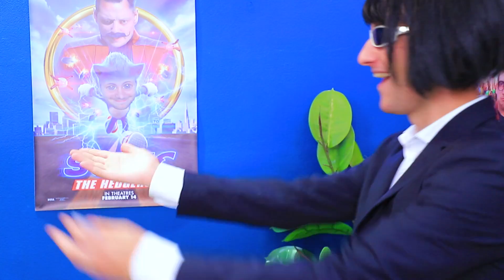12 Sposobów na Przemycenie Arbuza do Kina!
Myślisz, że nie da się wejść do kina z arbuzem? Mylisz się! Nasze nowe lifehacki pomogą ci w przemyceniu arbuza na salę kinową!

Narzędzia i materiały:
• Arbuz
• Blender
• Forma do cake popsów
• Plastikowe patyczki
• Kubeczki jednorazowe
• Słomka
• Tacka do kostek lodu
• Farby akrylowe
• Gąbka
• marker
• Plastikowa folia
• Szablon pudełka
• Przezroczysty klej
• Metalowe ozdoby
• Satynowa wstążka
• Łańcuch
• Styropianowa kula
• Piankolina
• Kółko z płyty pilśniowej
• Foliowa baza do deserów.
• Pistolet do gorącego kleju.
• Pojemnik na plastry pod oczy
• Wydrukowane etykietki
• Plastikowa teczka
• Szablon torebki
• Wstążka